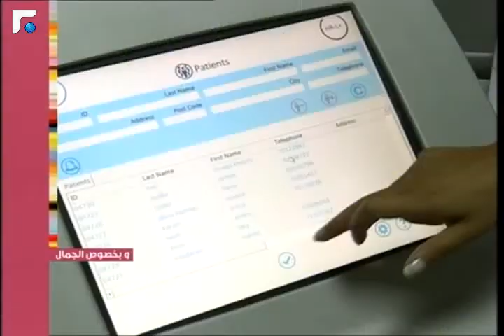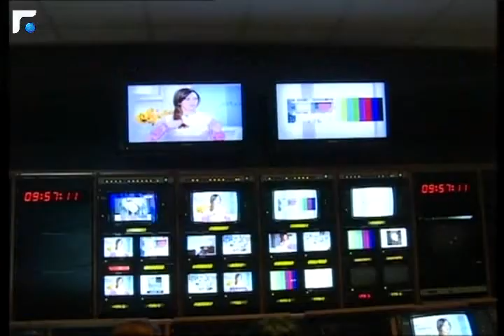عالم الصباح - فقرة "وبخصوص الجمال" 08/11/2013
بخصوص الجمال -- جاين نصار -- بتعلمنا أسرار الشباب الدايم
ضيوفنا بعرفونا على اول  zombathon بلبنان